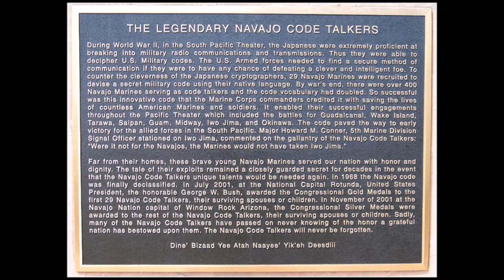Edmand Randy Smith/2015/Smith brothers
4 set from the album "Melodies from the Heart 2"